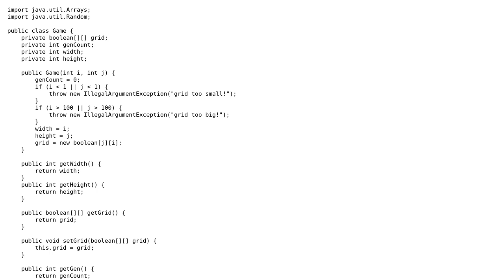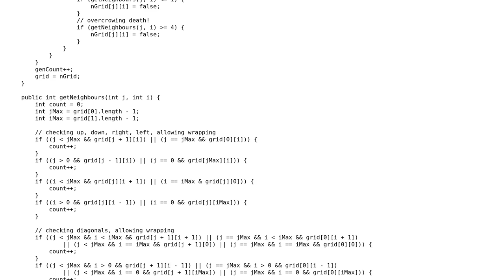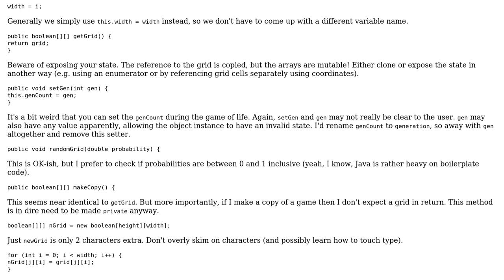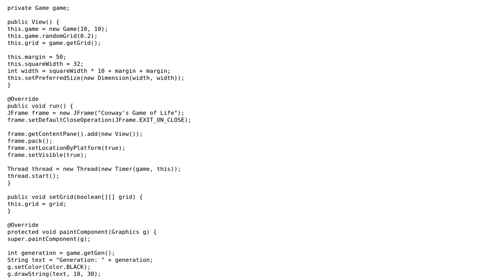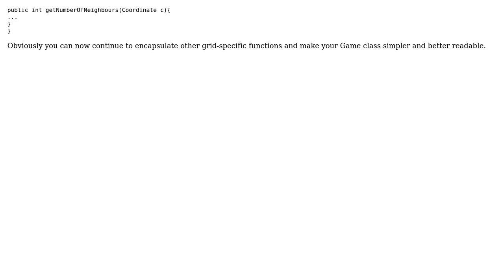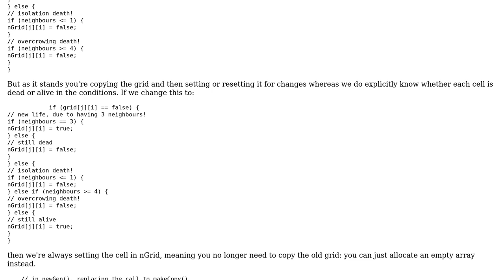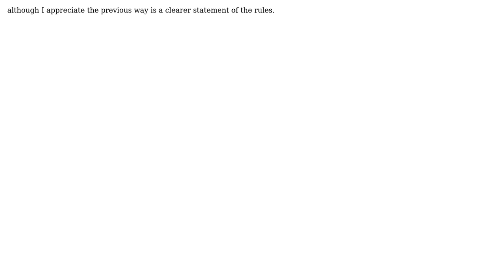Code Review: Coded the Game of Life (5 Solutions!!)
Code Review: Coded the Game of Life

With thanks & praise to God, and with thanks to the many people who have made this project possible! | Content (except music & images) licensed under CC BY-SA | Music | Images & others | With thanks to user Rup user Mark user Maarten Bodewes user Karam Thethy user Jamal user Graprar user Gilbert Le Blanc and the Stack Exchange Network Trademarks are property of their respective owners. You are responsible for your own actions.